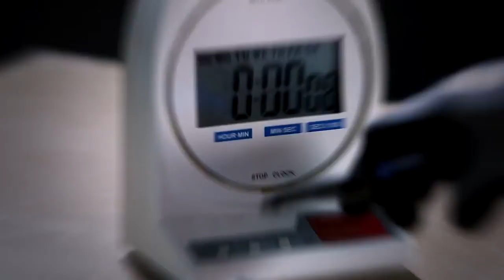2020 IDEAL National Championship in Nashville Sizzle Video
Here's an overview of how to complete the Qualifying Round for the 2020 IDEAL National Championship. In the qualifying challenge, you will be tasked with wiring a 3-way switch circuit. Professional electricians and Student/Apprentice electricians are all welcome to compete.